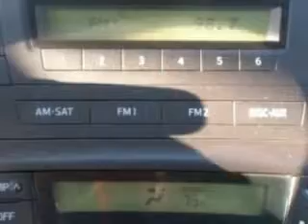2010 Toyota Prius Treasure Coast Toyota Stuart, FL 34997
Toyota Prius Check out this Silver Toyota Prius 5 Dr Liftback, equipped with a 4 Cylinder engine and an automatic transmission with 80,274 miles.
MILES: 80,274
VIN:JTDKN3DU6A0145067

5101 SE Federal Highway
Stuart, Florida 34997